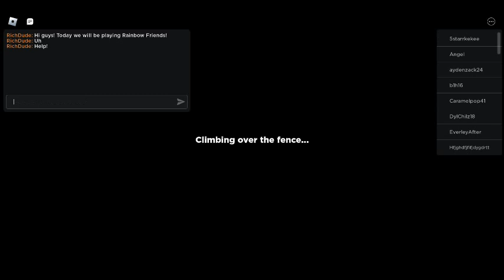Rainbow Friends Chapter 2 (Part 1)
It cool.